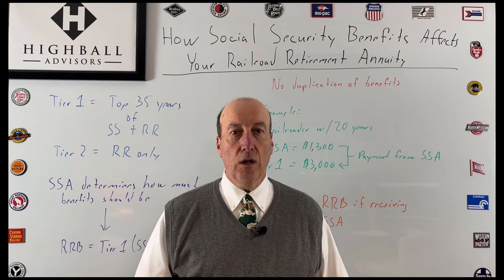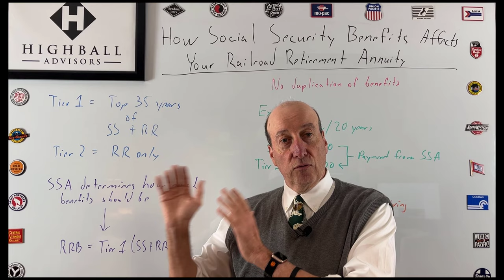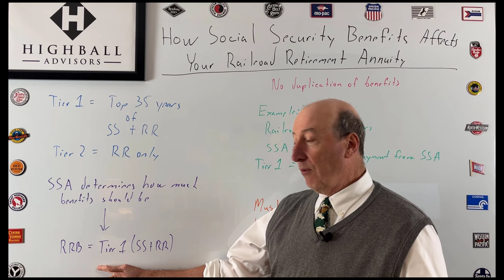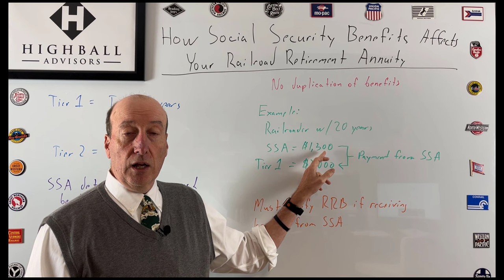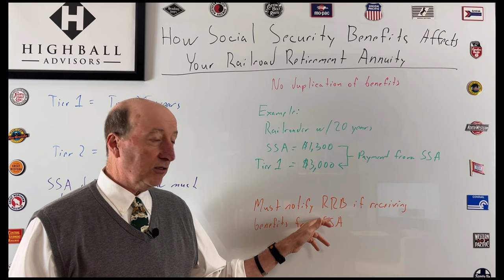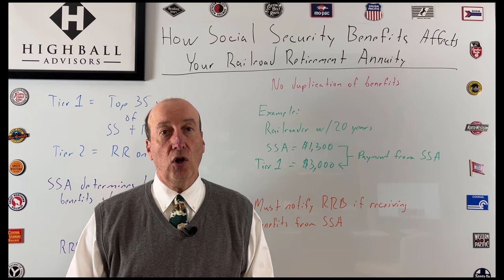How Social Security Benefits Affect Your Railroad Retirement Annuity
Social Security might be a big part 🧩 of your Tier 1 in Railroad Retirement.

Watch this episode of the Highball Advisors Railroad Retirement Whiteboard to learn the impact 💥 your Social Security benefit has on calculating your Tier 1 Railroad Retirement benefit.

Understand 🧐 that a railroader won't get two distinct checks from Social Security and Railroad Retirement.

Are you expecting 😉 Social Security and Railroad Retirement?